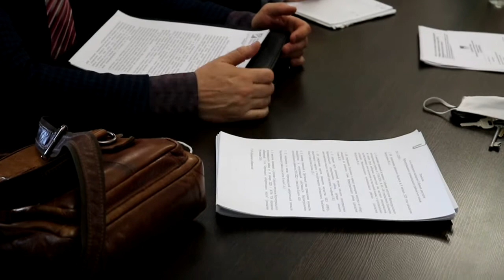Андрей Тагаев о ситуации с вывозом мусора